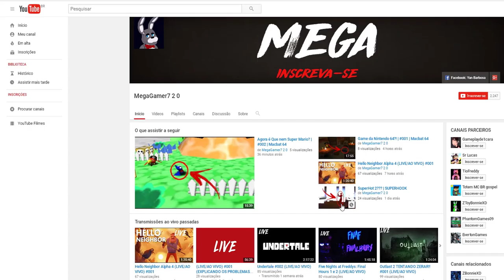Essa Pizzaria é do Capeta!!! | Five Nights at Pizzaland: The revenge